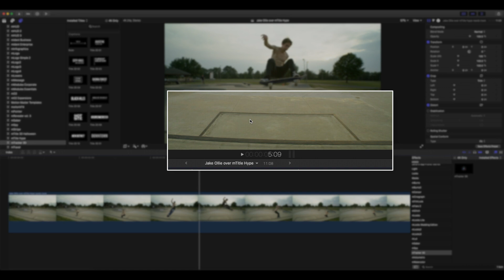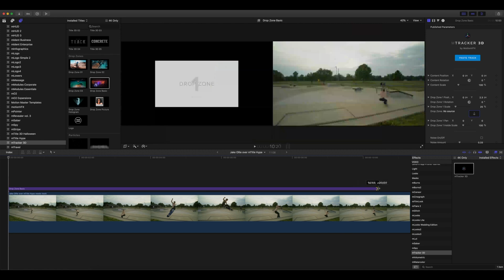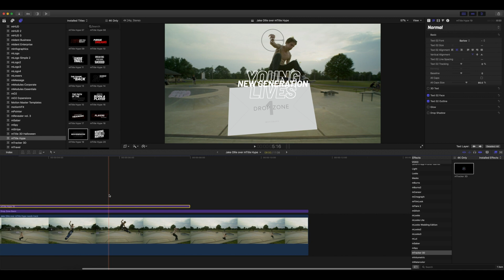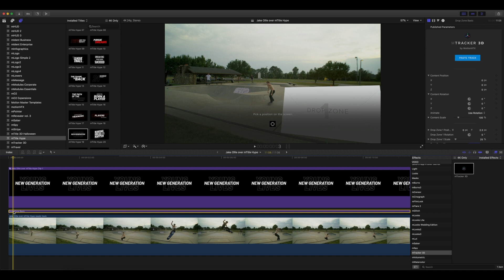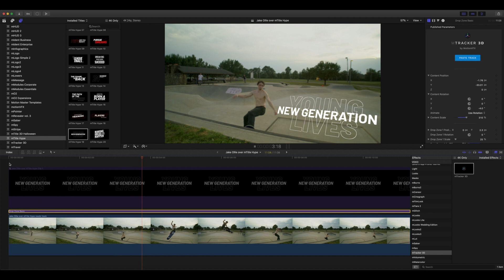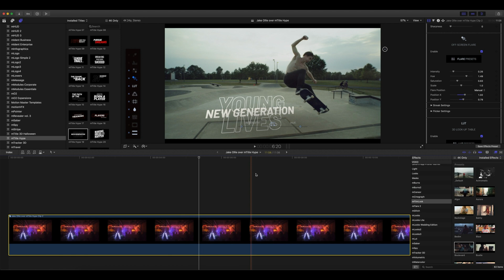mTracker 3D Tutorial - Tracking mTitle Hype presets and matching them with footage - MotionVFX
In this tutorial by George Edmondson, learn how to use mTitle Hype (or any other textual plugin by MotionVFX) to place a typography composition into a scene and match it with the background video using the tracking data acquired from mTracker 3D. See how to prepare the preset for working with mTracker 3D and what steps to take to better unify the text and the footage.

mTracker 3D for Apple Motion, Final Cut Pro X and mO2.

Topics covered in this lesson include:
00:00 Introduction.
00:59 Applying mTracker 3D onto a clip.
01:23 Copying the Track Data.
01:50 Pasting the Track Data into the Title.
02:12 Selecting a location.
02:48 Choosing an mTitle Hype preset.
03:16 Explaining Compound Clip Drop Zones.
03:52 Creating a Compound Clip from a Drop Zone.
04:26 Adjusting parameters.
05:09 Completing the look.
05:28 Final result.